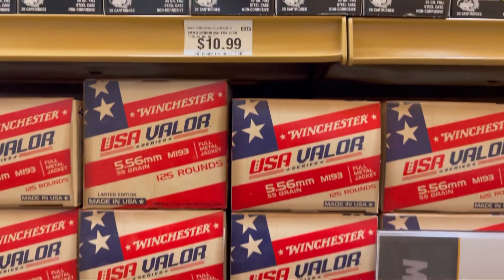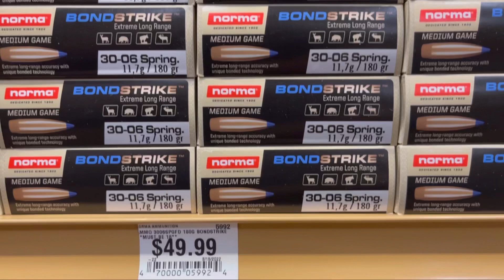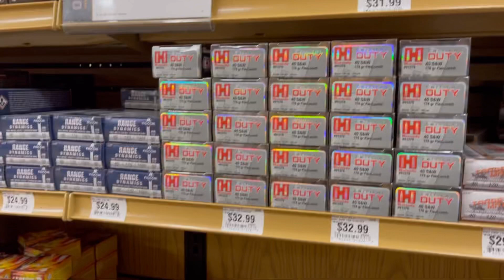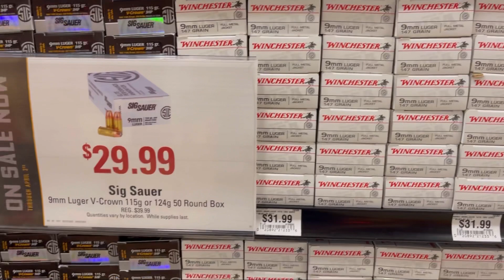Breaking News - Ammo On SALE At Scheels For April | Ammo Score!!!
My Video Production Gear:
GoPro Hero 8
Sony Alpha a6000